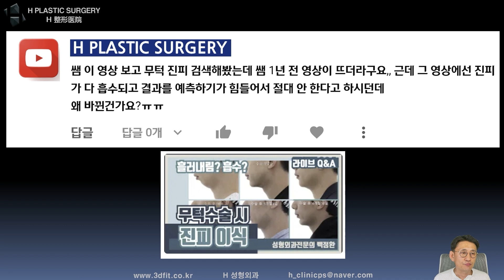지금은 무턱에 진피를 왜 넣으시나요?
2021년 8월 7일 유튜브 라이브 방송에서

예전 영상에서는 진피가 흡수되고
결과를 예측하기 힘들어서 사용안하신다던데
현재는 왜 사용하시나요?

1. 중복 질문이 너무 많습니다.

2. 글만으론 추측성 답변을 드릴 수밖에 없습니다.

- 3D CT, X-ray
- 얼굴 사진 (얼굴 부분 모자이크)
- 3D CT 원본 파일(Dicom file)

3. 비방, 욕설, 폄하 등 제 채널의 취지에

4. 본원(에이치 성형외과)에서는

5f, 509, Gangnam-daero, Seocho-gu,
Seoul, Korea (Banpo-dong)